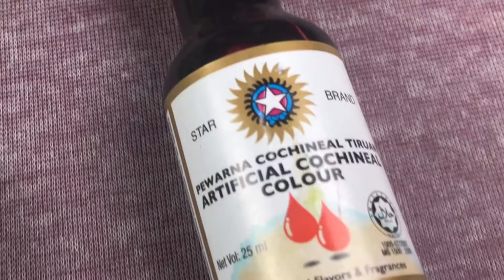Cara buat ayam tandoori chicken guna air fryer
Moh kite buat ayam tandoori guna air fryer | chicken tandoori

Tandoori chicken atau ayam tandoori memang salah satu makanan yang mantap. Tambahan pula masa kena duduk di rumah, pastinya ia dirindui. Dengan risiko keluar rumah dan kos yang tinggi jika membelinya di kedai mamak, lebih baik buat sendiri. Puas hati dan boleh makan lebih banyak lagi.

Biasanya ayam tandoori ini ada pasangannya iaitu roti nan. Yang paling serasi adalah cheese nan! Begitupun ia tetap enak dimakan begitu saja atau bersama-sama nasi. Cubalah makan dengan nasi beriani atau nasik bukhara atau nasi minyak.  Pasti terangkat!

Cara membuatnya atau memasaknya tidaklah sukar cuma ia mengambil masa untuk perap yang agak lama. Jadi jika hendak makan pada waktu tertentu, pastikan perap lebih awal. Lagi lama perapan lagi sedap. Jadi bolehlah lupakan kedai mamak. Cuma mungkin anda akan kehilangan rasa air tangan mamak!

Moh kite buat tandoori chicken!

Bahan-bahan

2 ketul ayam (bahagian drumstic & thigh)

2 sudu minyak masak

2 sudu cili kisar

 5 ulas bawang putih

1 inci halia

1/2 cawan yogurt asli

2 biji bawang besar

1 sudu teh jintan manis

1 sudu teh ketumbar

1/2 cawan yogurt

1 sudu teh serbuk kunyit

1/2 biji lemon

1 sudu teh garam

Sedikit pewarna merah

Boleh dibuat juadah atau makanan atau masakan atau lauk untuk berbuka puasa (iftar) dan bersahur Ramadhan ini.